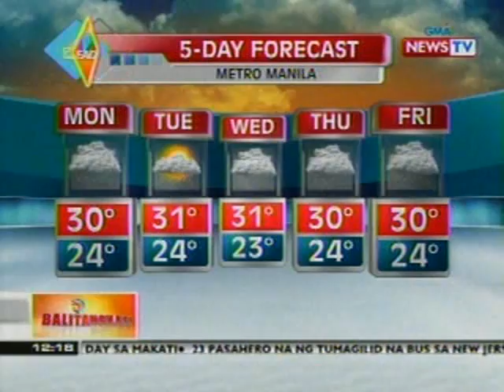BT: Weather update as of 12:18 p.m. (Oct 7, 2012)